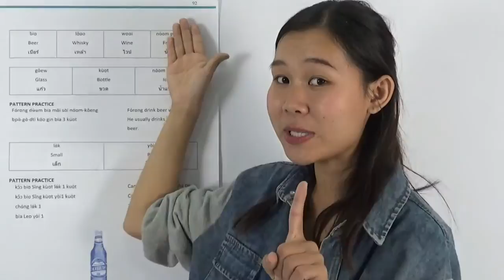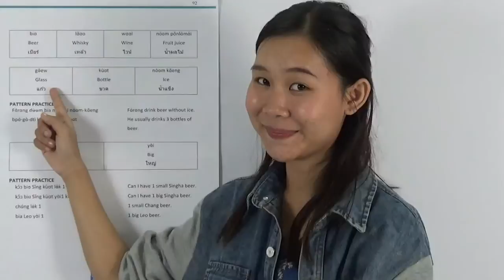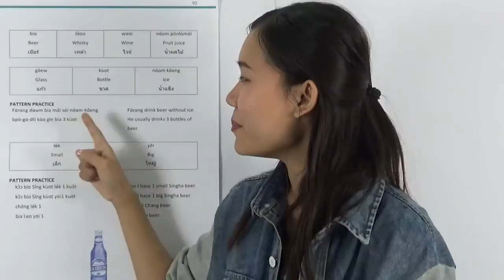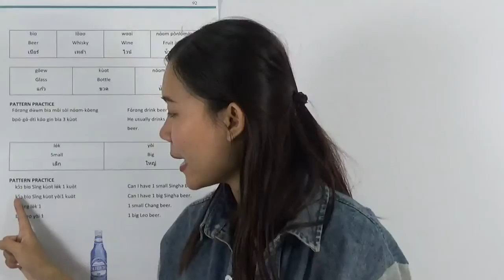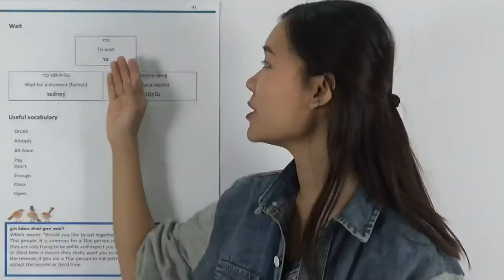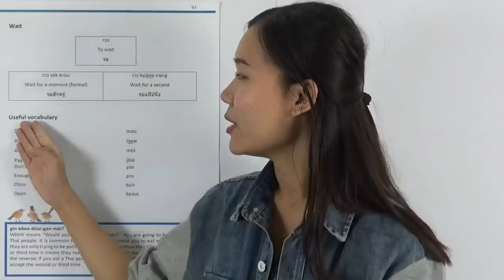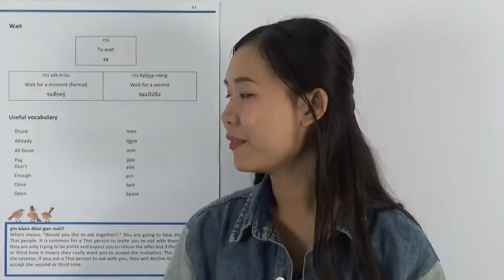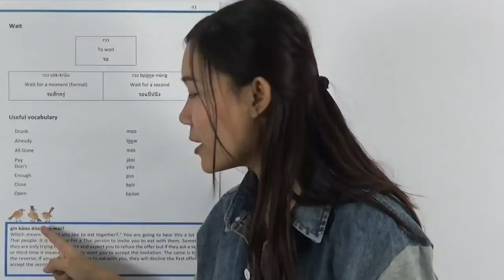EP28 Lesson 5 "Drinks" Page 92-93 Learn Thai for beginners "My Thai Book"